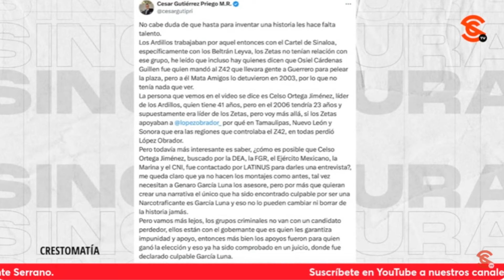LoMejorDeSinCensura | CÉSAR G. TIRA EL REPORTAJE DE LORET, ¡NO TIENE NI CONGRUENCIA!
El abogado César Gutiérrez Priego se refirió al reportaje que dio a conocer Loret de Mola en su canal Latinus y señala que la historia no tiene ni congruencia, porque no coinciden fechas ni c4rt3l3s que supuestamente financiaron la campaña del Presidente Andrés Manuel López Obrador ¡Les falta imaginación!